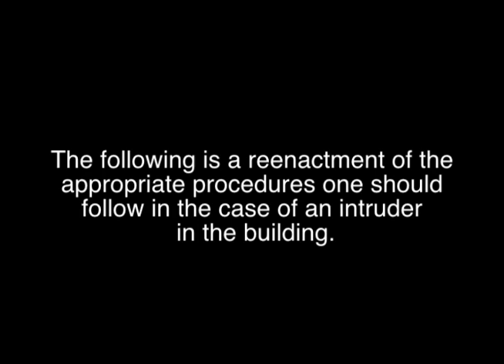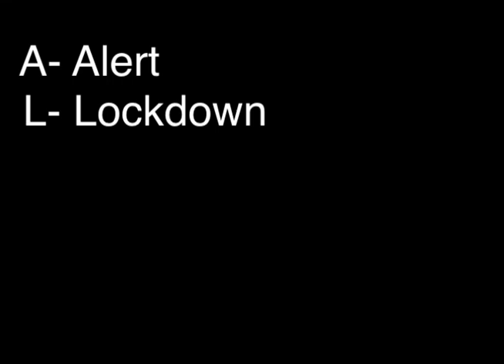A L I C E 2013